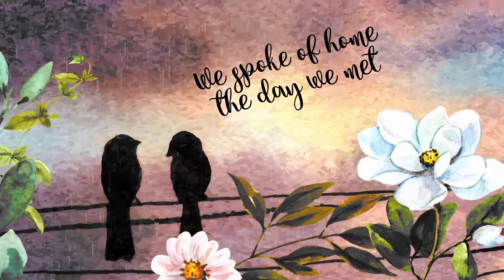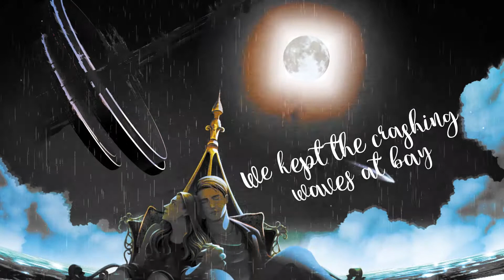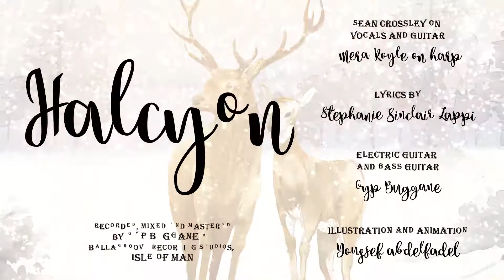Halcyon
The first few lines of Halcyon were written after our honeymoon in 2010 and the final lines just before our 10th wedding anniversary. Halcyon is a story of a life together and about a love that lasts through the times.

Jukka, this one's for you.

Sean Crossley on vocals and guitar
Mera Royle on harp
Electric Guitar and Bass Guitar - Gyp Buggane
Recorded, Mixed and Mastered by Gyp Buggane at Ballagroove Recording Studios, Isle of Man
Lyrics by Stephanie Sinclair Lappi

LYRICS

We spoke of home the day we met

Remembered future scenes

We knew just how we’d raise you two

Found each other’s dreams

We gathered to join lives as one

Forsaking paths that lie

That day we pledged in age-old ways

Forming stronger ties

In that moment I knew

I knew that I do

Knowing love that is true

I’ll always choose you

We bought a house, lived by the sea

Wrote stories that came true

Soft sun-kissed mornings, velvet nights

Days of green and blue

Together we found calm within

Held anchored in the storm

We kept the crashing waves at bay

Kept each other warm

Two elders joined in halcyon

Together for so long

Nobody else could see our fun or

find us where we’d gone

“I will not love you ‘till I die”,

Soft words with eyes on mine

“For I have loved you ‘till this day,

And will through all the times.

Halcyon 2020